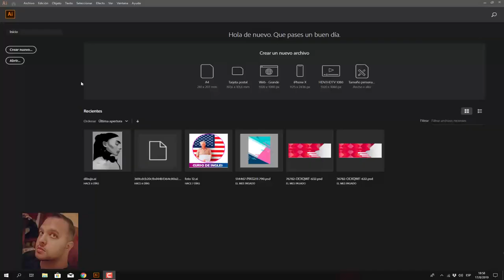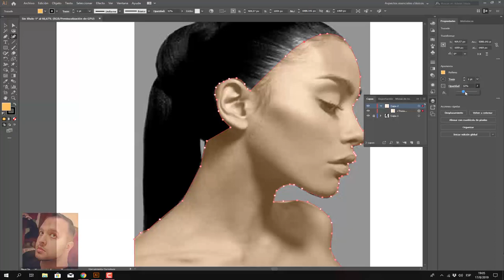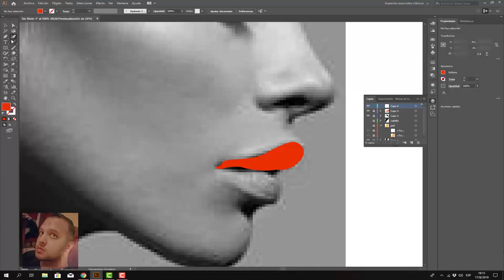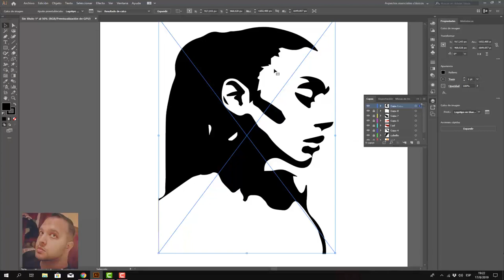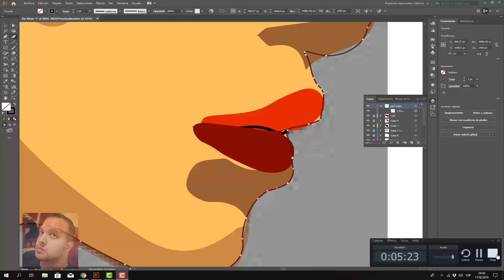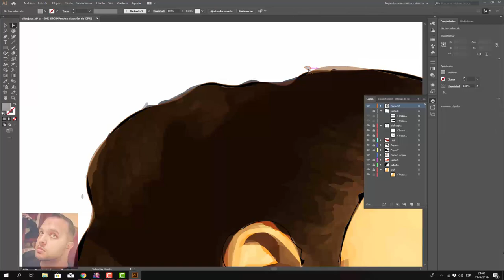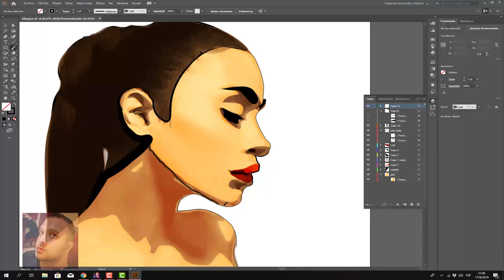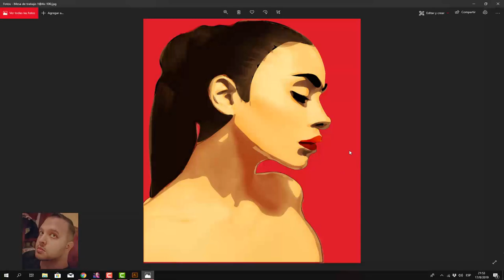TUTORIAL BÁSICO DE DIBUJO PARA PRINCIPIANTES CON ILLUSTRATOR